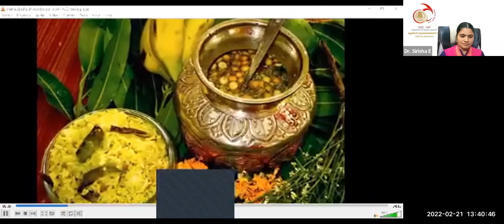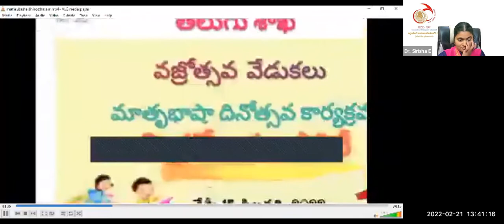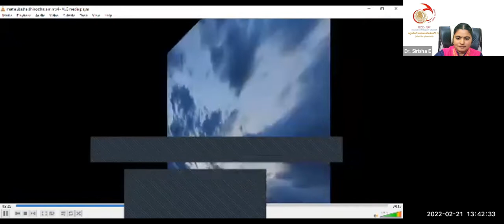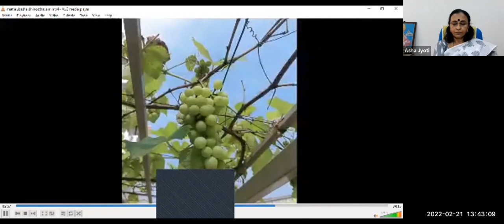International Mother language Day Celebrations at Sri Venkateswara Collège, University of Delhi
International Mother language Day Celebrations organized by Telugu Department, Sri Venkateswara Collège,  University of Delhi, Delhi. Prof. Ashajyothi, Head, Department of Telugu, Bangalore delivered keynote address.